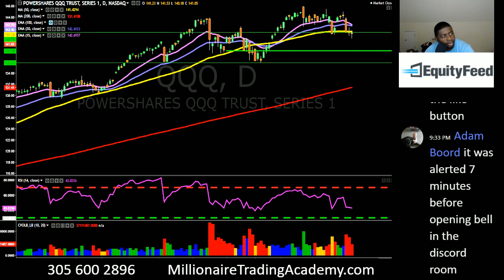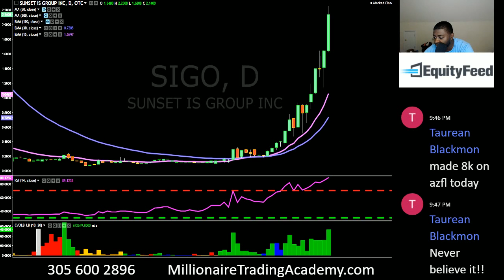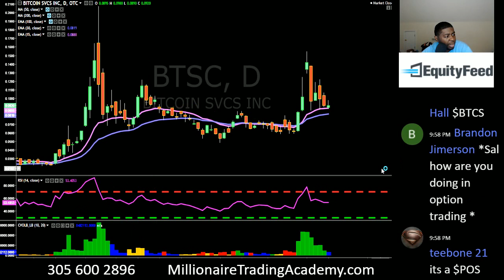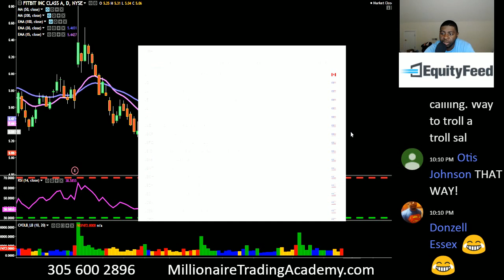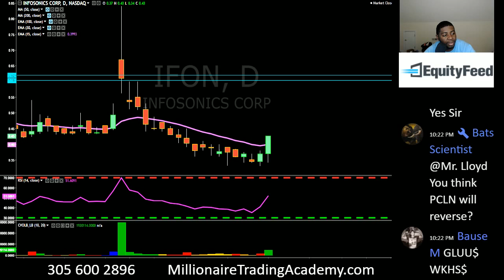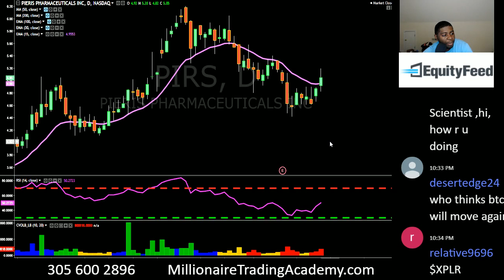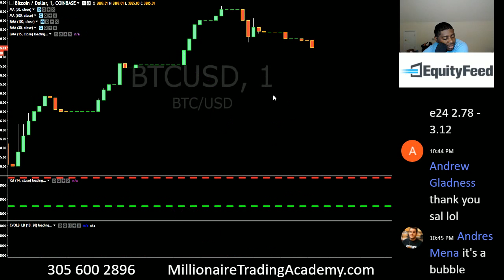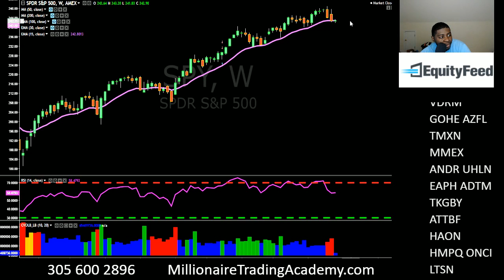Episode 202 Penny Stocks Live! Edited (Removed Music)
Reviewing the hottest penny stocks in today's Nasdaq, Dow and OTC exchange. Penny Stock Training

The terms "penny stocks" and "micro-cap stocks" can be used interchangeably. Technically, micro-cap stocks are classified as such based on their market capitalizations, while penny stocks are looked at in terms of their price. Definitions vary, but in general, a stock with a market capitalization between $50 and $300 million is a micro cap. (Less than $50 million is a nano-cap.) According to the Securities & Exchange Commission (SEC), any stock under $5 is a penny stock. Again, definitions can vary; some set the cut-off point at $3, while others consider only those stocks trading at less than $1 to be a penny stock. We consider any stock that is trading on the pink sheets or over-the-counter bulletin board (OTCBB) to be a penny stock.